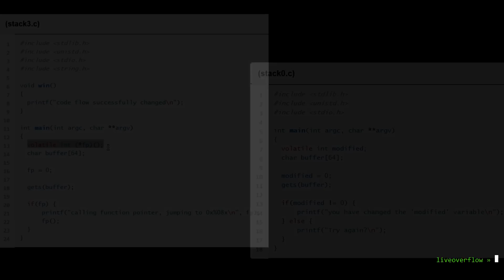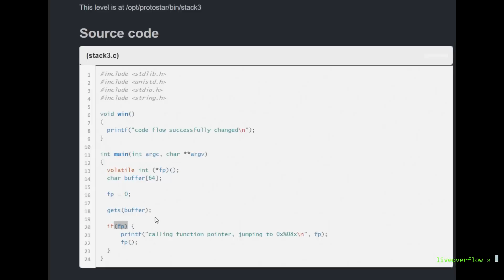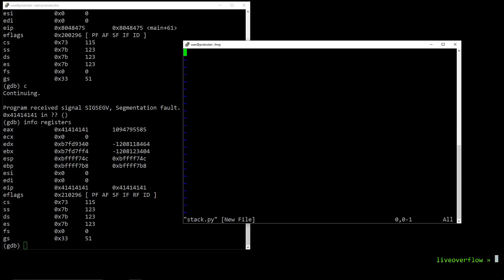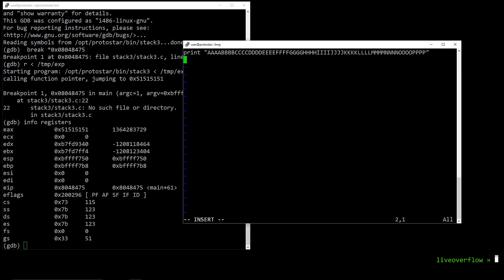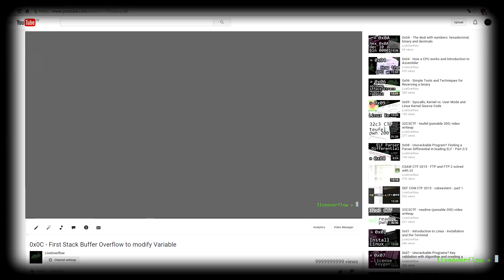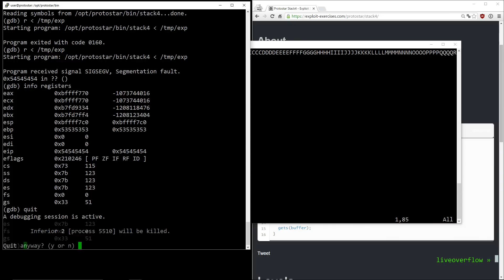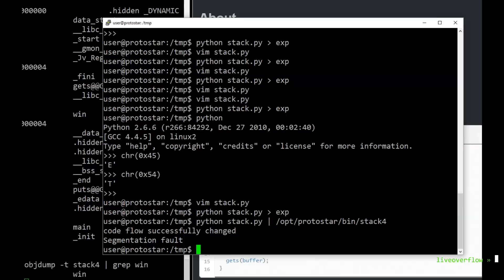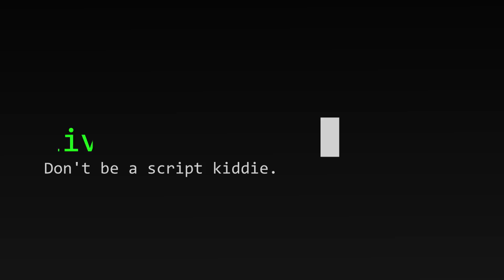Buffer Overflows can Redirect Program Execution - bin 0x0D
This video shows you how to take over control of a program with a buffer overflow

-=[ ❤️ Support ]=-

-=[ 🐕 Social ]=-

-=[ 📄 P.S. ]=-